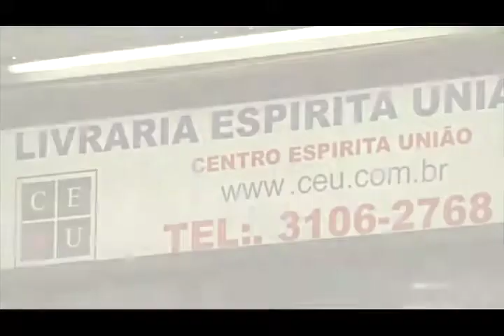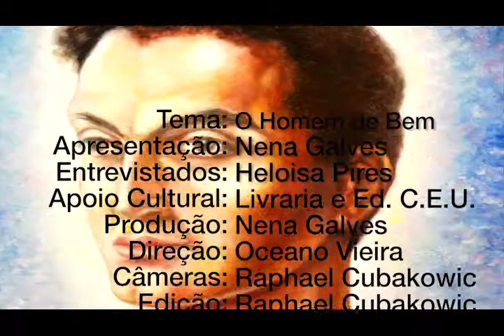O Homem de bem com Nena Galves, Heloísa Pires, programa Vida além da Vida.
Programa: Vida além da Vida
Numero: 270
Entrevistador: Nena Galves
Entrevistados: Heloísa Pires
Tema: O Homem de bem
Data: 04/03/2017
Tempo: 26:41